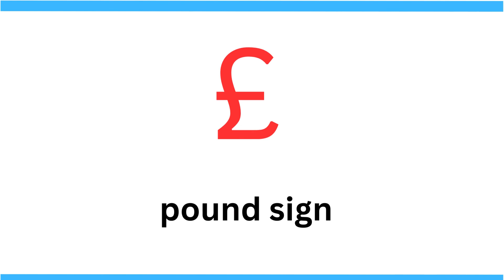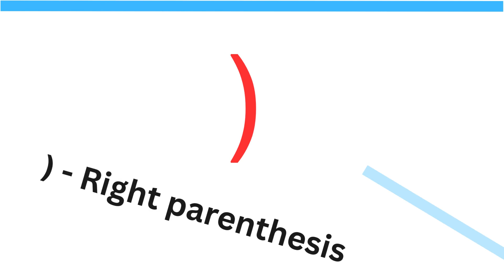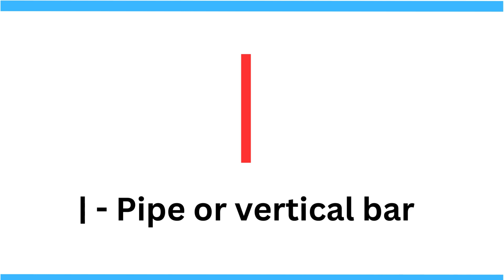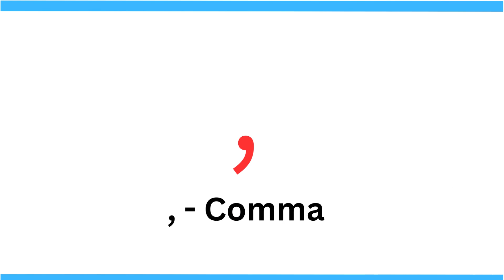Name Of Keyboard Symbols In Mobile And Computer